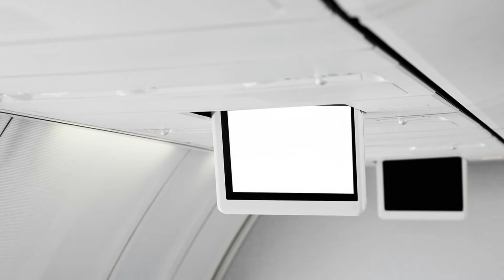Rüyada Televizyon Görmek, Almak, İzlemek, Kırılması | Rüya Tabirleri